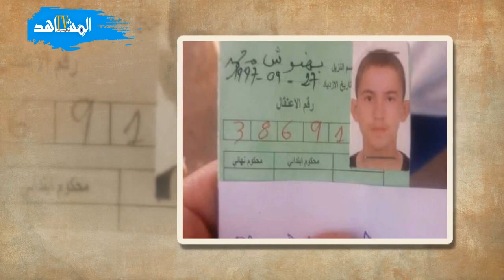محمود بوهنوش حكاية أصغر معتقل من المدرسة إلى ردهات المعتقل